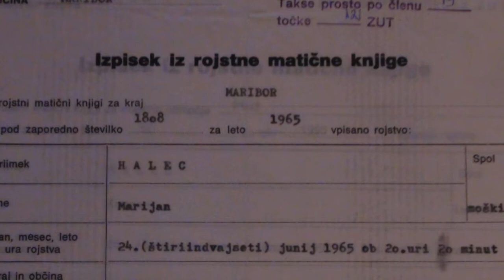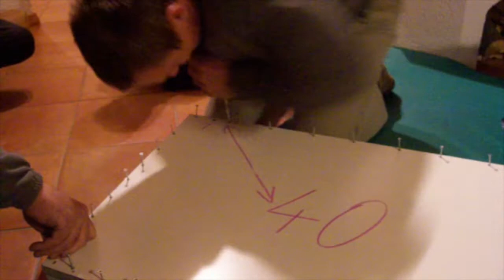Marijan ABRAHAM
Kaj si vsega ne zmislijo-še pri poročilah sen bija-toto pa nemreš pozabiti.